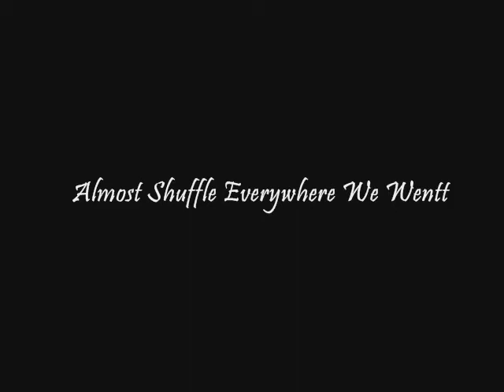[ TнL ] Penang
Almost Shuffle Everywhere We Wentt =]
xD
Shufflers :
Niick
Ian
Joe

*RATE & Comment tq*

[ No Critizing pls n tq ]